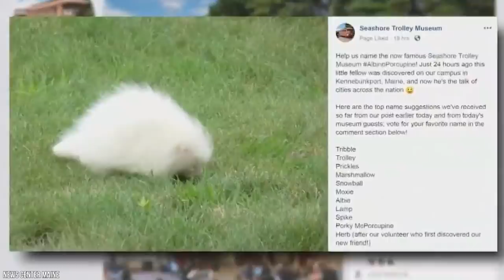11 Rarest Albino Animals in the World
11 Rarest Albino Animals in the World

4 Ever Green is the #1 place for all your heart warming stories about amazing people, beautiful animals and cute things that will inspire you everyday.

It is only natural for human beings to notice change, we can’t help but notice the most outstanding things, animals or people in our surrounding. Even the slightest change in color is magnified in the human brain. Colors are the smiles of nature. Such as Albinism. Albinism is a congenital disorder that is associated with lack of melanin pigment. It affects the eyes, hair and skin. It causes poor eyesight and the skin is more sensitive to sun rays. At this time of the century, at any one point, you are likely to bump into a person with albinism. But what is even rarer, is the possibility of bumping into an animal with albinism.
Hello guys, welcome to another episode of 4 Ever Green! Today we are going to explore The Most Beautiful Albino Animals and you should stick around for #1 as we will show you some beautiful animals that you never thought existed and even get a glimpse of what it’s like when gods run out of paint.